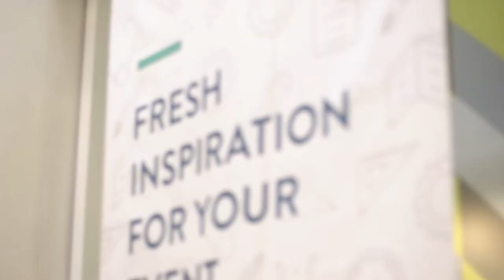Modern Corporate Events Discussion (Trailer) - EventLAB Series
We held a panel discussion which tackled a challenge familiar with modern corporate event planners when entertaining clients: "How to capture your audience whilst remaining compliance friendly"'

Our Chair, Charlotte Sanctuary, Consultant and Former Director at KPMG, led the discussion.

Panellists:

- Dominic Titchener-Barrett, Founder & CEO, DTB Sports Hospitality & Event Management
- Gareth Dimelow, Founder and Creative Strategist, LIFTD
- Louise Goalen, Chair, HBAA and Head of Venues, Top Banana

58VE - Host Venue
London Filmed - Videography & Photography
H+J - Catering
Vinyl Impression - Event Branding
Noodle Live - Registration Badging

for more information about this event, and further events in the EventLAB Series.